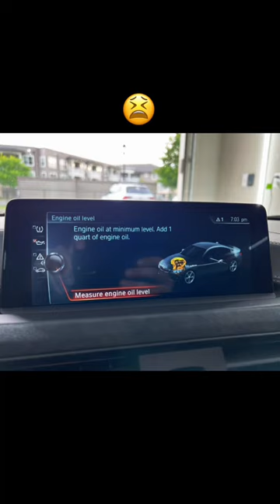It’s brilliant!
Falken RT660 Tires
Michelin PS4s
My Filming Gear:
GoPro Hero 10
Go pro Head Mount